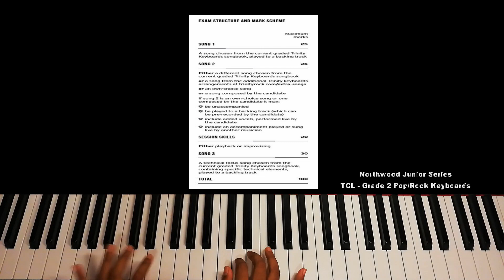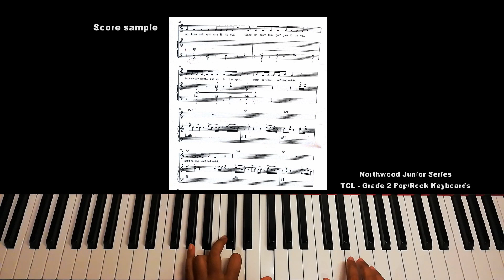TCL Grade 2 Pop Rock Keyboards - Uptown Funk - Student Performance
Here's Srayes Balasubramaniam's first feature on our channel - great job Srayes! You worked hard for this!